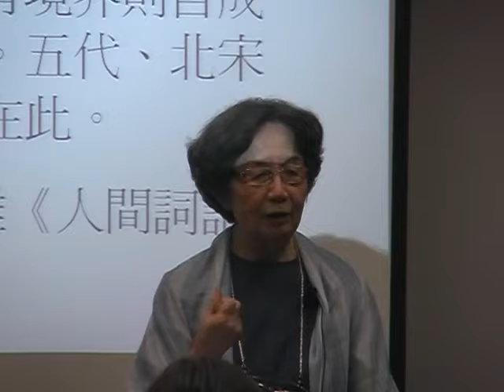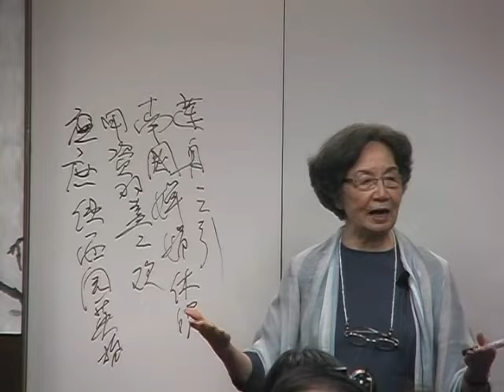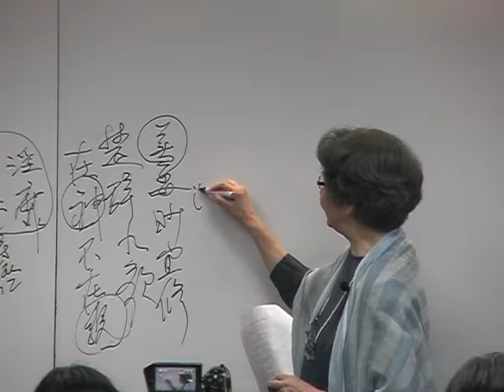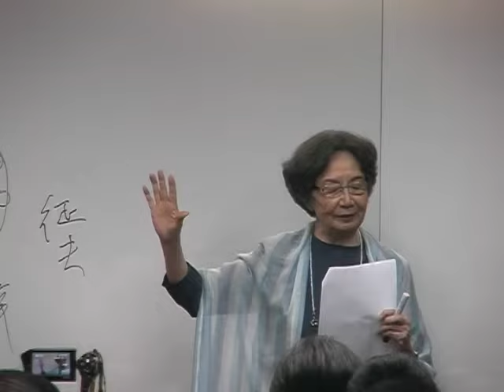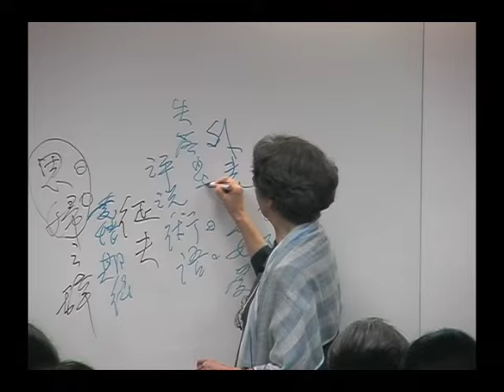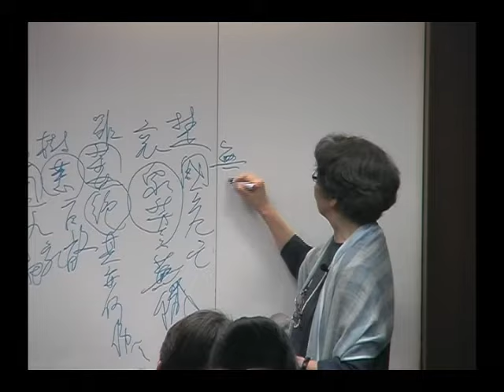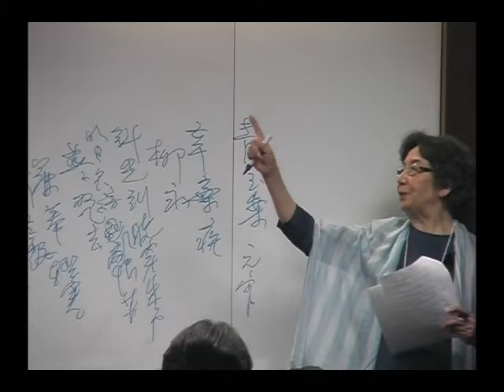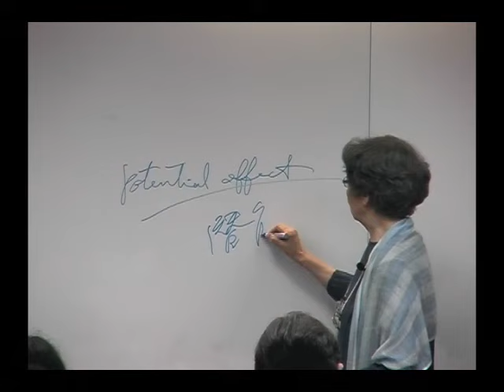葉嘉瑩｜王國維《人間詞話》問世百年的詞學反思 (上)│2009敏隆人文講座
│洪敏隆先生人文紀念講座│
為紀念洪建全基金會故常務董事洪敏隆先生，本會於1991年設立「洪敏隆先生人文紀念講座」，每年邀請人文領域中大師級的專家學者，舉辦大師講座，期能提昇社會的人文素養，喚醒大眾對人文價值的重視。

講題：王國維《人間詞話》問世百年的詞學反思(上)

以生命擁抱詩詞的文人
畢生從事中國古典文學研究的葉嘉瑩教授，為當代世界知名的漢學大師，她擅長以深入淺出的文字，將當代西方文學理論融匯、應用於中國古典的探索與詮釋，見解精闢，自成一家。

長期旅居海外的葉教授，不僅文學涵養紮實深厚，其典雅、詩意的文筆，加上半生顛沛流離、漂泊憂國的憂患經歷，使其談論古典文學均能以生動的語言、文字，令人感發興起，令聽者陶醉其中。

王國維詞話最初發表于《國粹學報》，發表日期為1908年冬至1909年春。廣受海內外各單位爭相延攬的葉教授，此次抵達台灣的日期恰好是王氏詞話64則完整發表的百年。葉教授應敏隆講堂盛情邀約，講授被譽為「中國現代學術奠基人」、「新史學的開山」的一代國學大師王國維，將有極大的歷史意義。

葉嘉瑩教授
號迦陵。少承家學，為詩詞名家顧隨先生之入室弟子。1948年來台，1950年夏受白色恐怖牽連，曾備嚐人生坎坷。1966年，以其在中國古詩詞之精湛傑出造詣，應聘赴美講學，任密西根州立大學、哈佛大學客座教授。1969年舉家移居加拿大，任大不列顛哥倫比亞大學終身教授，1989年當選加拿大皇家學會院士。